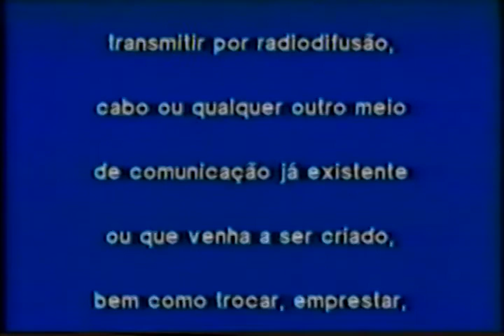Concorde Vídeo Disco/Ideal Home Video/Filmark International (1992)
Wow. This first logo is actually worse than the Pulsar Video Home logo.
Update (8/26/23): I just now realized that this orb footage that both Concorde and Pulsar borrowed is from "The Mind's Eye"
From O Rei do Ringue (King of the Ring)